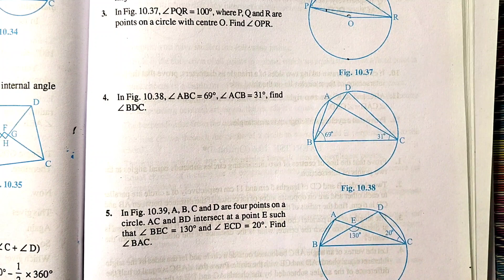Exercise 10.5 Q4 | Chapter 10 Circles | Class 9 maths | Md Sir Class 9 | CBSE | ncert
Book - Cbse Class 9
Chapter - 10 - Circles
Exercise - 10.5